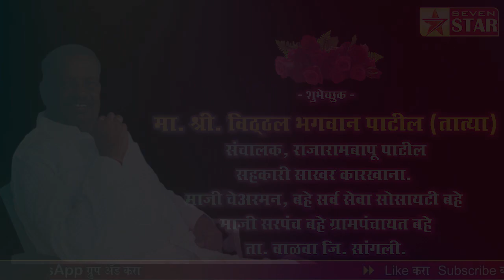बहे गावचे ग्रामदैवत श्री. भैरवनाथ यात्रेनिमित्त येणाऱ्या सर्व भाविक-भक्तांचे सहर्ष स्वागत..!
शुभेच्छुक:- मा. श्री. विठ्ठल भगवान पाटील (तात्या) संचालक, राजारामबापू पाटील सहकारी साखर कारखाना. माजी चेअरमन, बहे सर्व सेवा सोसायटी बहे  माजी सरपंच बहे ग्रामपंचायत बहे ता. वाळवा जि. सांगली.